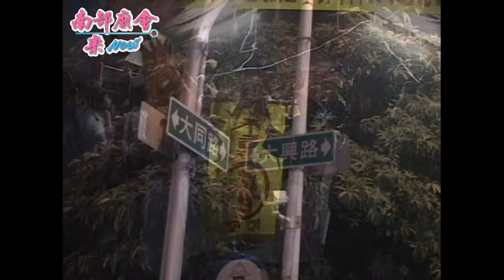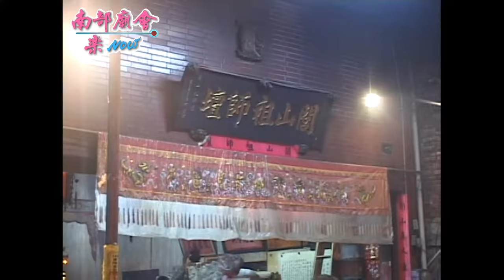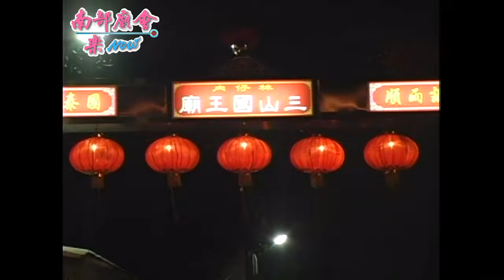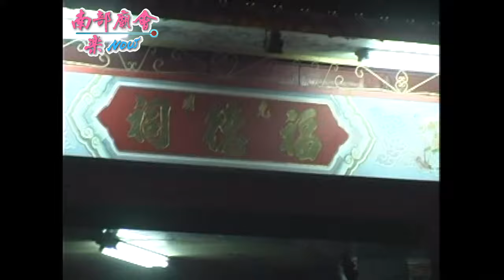【 翻箱老影片 】2011/10/29 屏東市東隆宮高屏溪請王回駕繞境